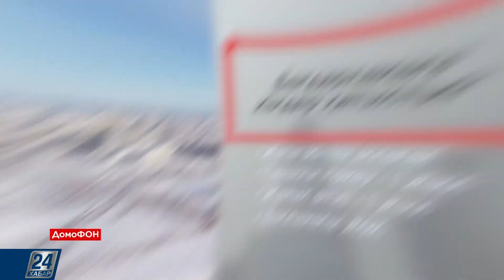Жылжымайтын мүлік нарығындағы өзгерістер | ДомоФОН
Биылғы жыл біраз жайттармен есте қалды. Жылжымайтын мүлік нарығында түрлі өзгерістер болды. Елде баспана қымбаттады, үй алудың жаңа тәсілдері енгізілді, зейнетақы қорындағы артық ақшаны үйге жұмсауға рұқсат берілді. Міне, осылардың барлығын бүгін жіпке тізіп көреміз.